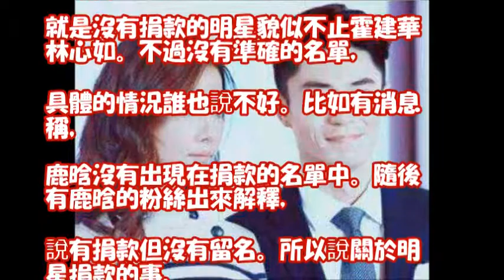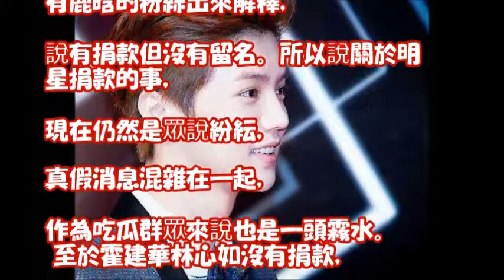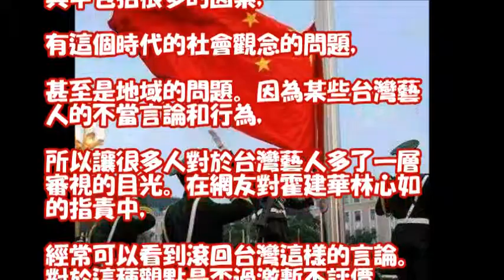霍建華林心如被推上風口浪尖 是不是牆倒眾人推